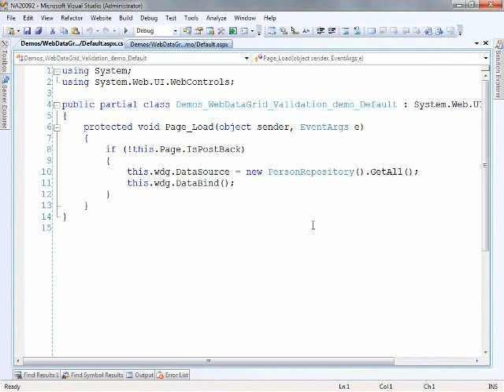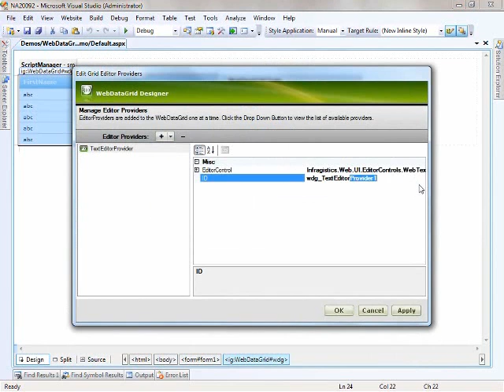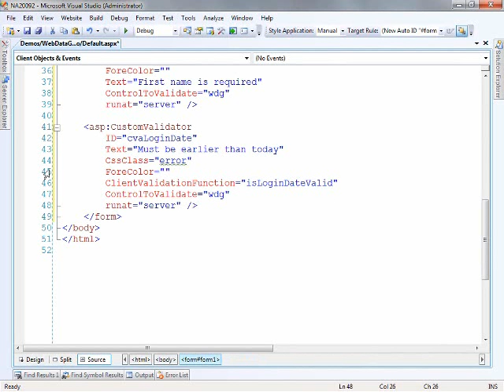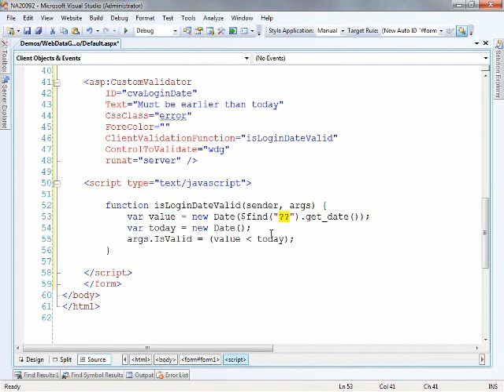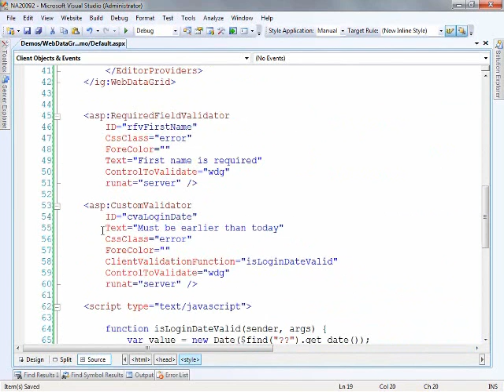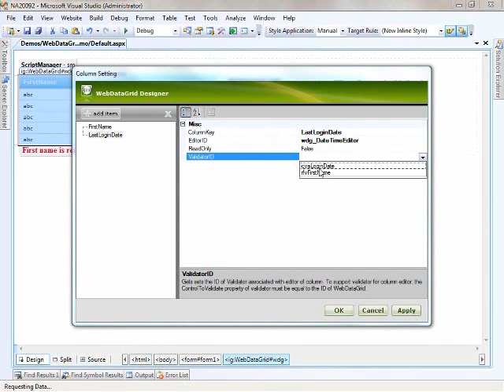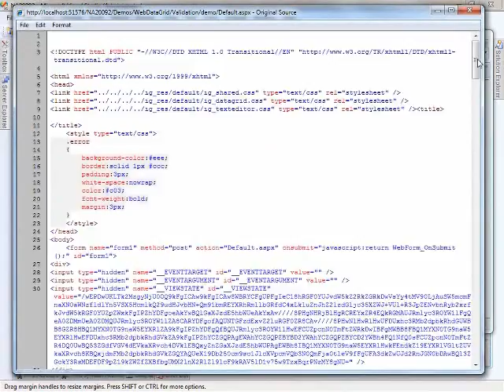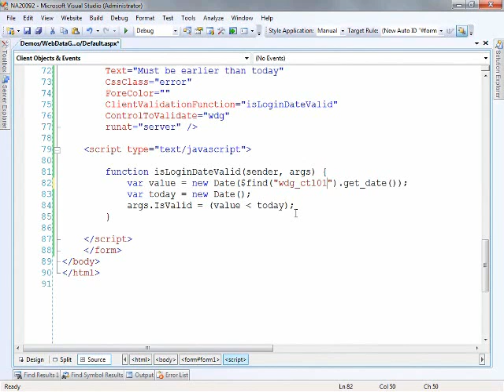WebDataGrid validation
You will learn how to validate end-user input in WebDataGrid.